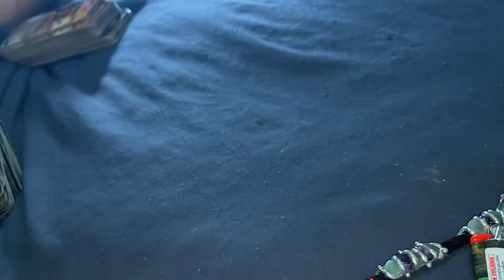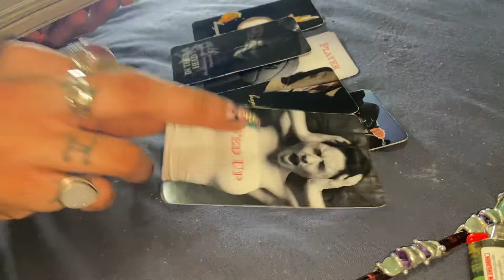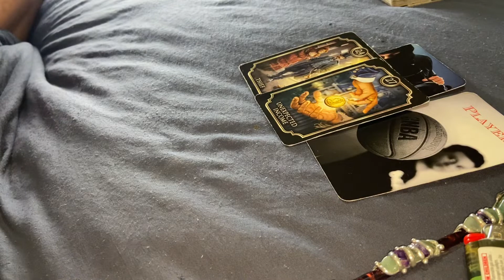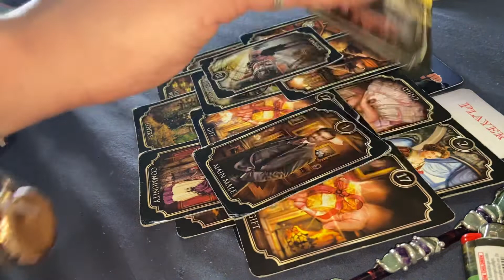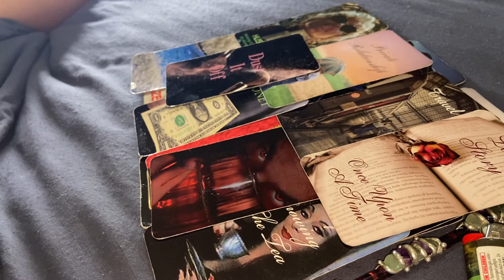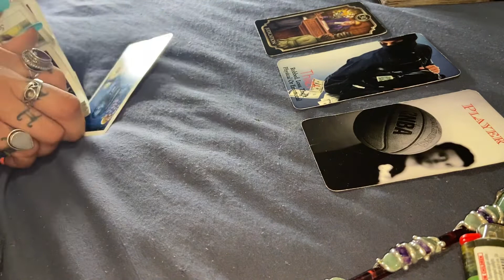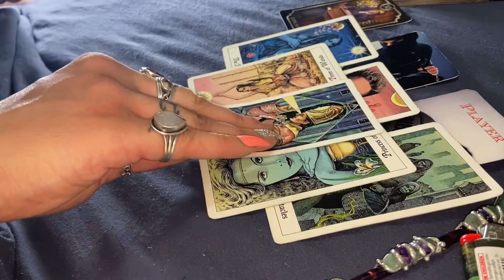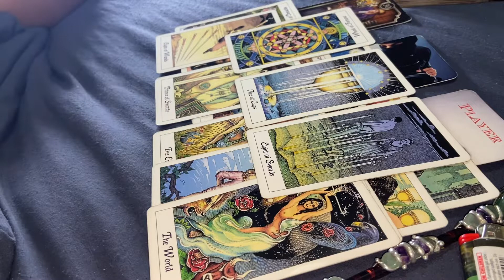THEIR KARMA IS TO WATCH YOU WIN💅🏼